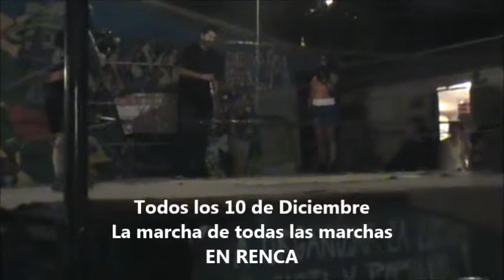Boxing Exhibition - Exhibición De Boxeo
Guliana "Perla Negra"  VS Nicole Alarcon (Club de Boxeo Carlos Uzabiaga, Av. Balmaceda 5266)